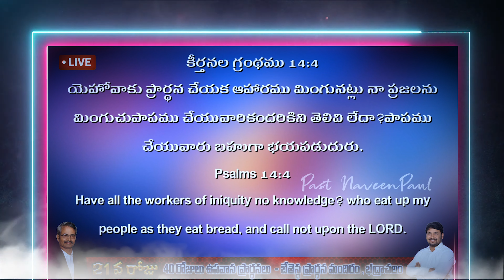ఆహారం తినే ముందు ఏం చేయాలి. 2 min video Short Message By Bro.Naveen Paul BethesthaPrardhanaMandhiram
For More Animated videos

Welcome to BETHESTHA PRAYER HALL MINISTRY'S and SAJEEVA VAKYAM

Every Sunday : @ 10:00AM
  Sundharaiyah Nagar colony
Bhadrachalam

Rev. Navajeevan Paul garu  : 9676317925
Bro.  Naveen Paul garu  : 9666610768

Amen